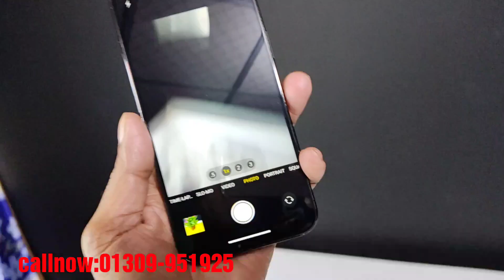পানির দামে কিনতে পারবেন বিশ্বের সেরা মোবাইল ফোন আইফোন 14 প্রো ম্যাক্স হাই সুপার মাস্টার কপি। ♥️♥️♥️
iPhone 14 Pro Mach high super master copy Bangla unboxing and review. 🔥🔥🔥🔥